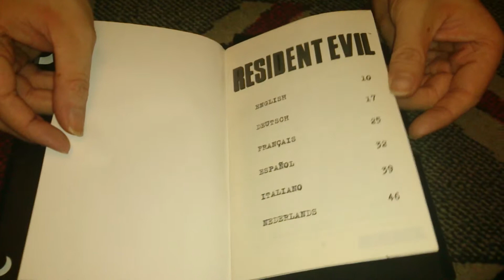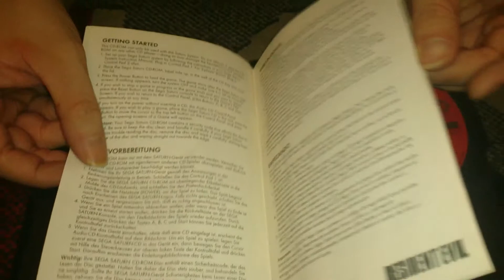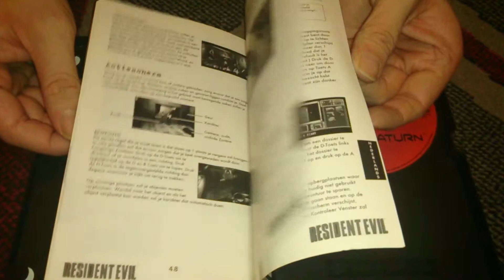Nostalgamer Unboxes Resident Evil 1 One On Sega Saturn UK PAL System Version